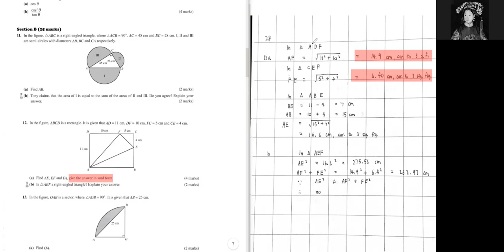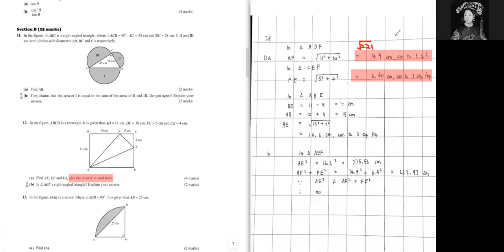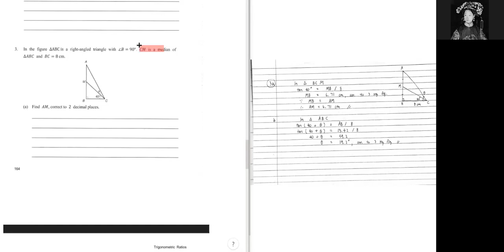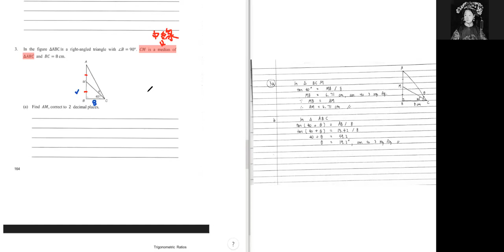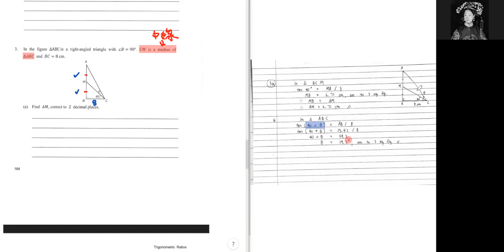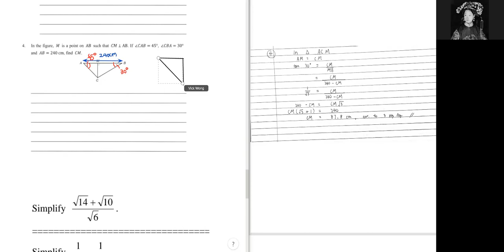張靜01 05 2021